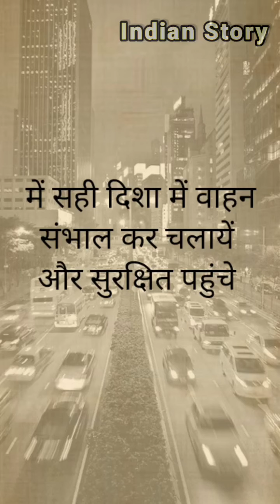Gadi chalane wale Dhyan se sune